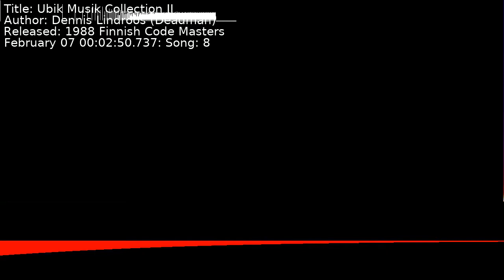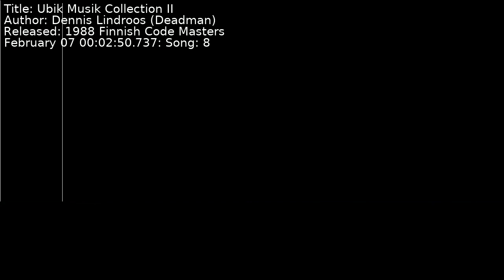Dennis Lindroos (Deadman) - Ubik Musik Collection II | Song 8 [C64] [SID]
Title: Ubik Musik Collection II
Author: Dennis Lindroos (Deadman)
Released: 1988 Finnish Code Masters